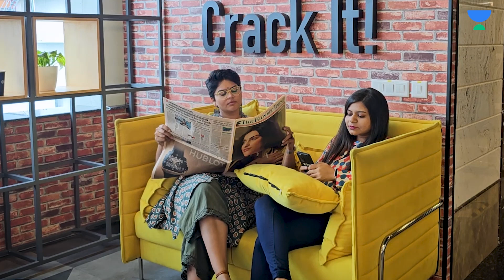I Am Back - Guess The Educator 🔥🔥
📌 One Stop For Multiple Unacademy CA Resources 😍

📌 The CA Intermediate Nov'23 Full-Length FREE MCQ Test Series
From October 16th to October 30th, 2023 | 🕖 At 2 PM | 📝 50 Marks, 25 MCQs | ⏳ 60 Minutes
Secure your spot now by enrolling here: 🔗📌

📌 Sankalp 2.0 Batch (G1+G2)
Your Favorite educators will be teaching you, Don't miss 🎯

📌 Sankalp Regular Batch G1
Learn from the best educators 😍

🔥Unacademy Presents CA Bano Yatra🔥
🎯India's top educators are coming to DELHI, PUNE, MUMBAI, and PATNA to take Face-to-Face Marathons for all learners who are appearing for CA Intermediate Nov'23

Join Sankalp 2.0 Batch for CA Intermediate G1 & G2
May 2024 (New Syllabus) 🎯

Don't Miss!! Join us at 7 PM 😍
Are you Ready for the Greatest Comeback of all Time!